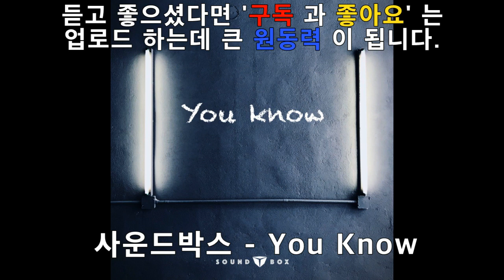(K-Pop/락/Rok/발라드/Ballad)_[ 사운드박스 - You Know ]_(설명펼침 가사첨부)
가끔 외로워져요
문득 화도 냈다가
역시 그리워져요
나의 그대여
오 나의 그대여
You Know I Love You So
(내가 널 사랑하는거 알잖아)
그저 되뇌이는 말
이제 혼자 하는 말
너무 늦어서 눈치가 없어
눈부시던 날들이
다시 암흑이 됐네요
내가 사랑한 것만큼
그들도 그렇길 진정 그렇길
There’s Nothing I Can Do
(내가 할 수 있는건 아무것도 없어)
I Can Only Let You Go
(난 너를 보낼 수 밖에 없어)
그저 헤메이는 마음
이제 혼자 하는 말
아프지 마요 슬프지 마요
너무 늦어서 용기가 없어
I’m So Sorry -
Only futile words hovering in the air
(허공에 맴도는 허무한 말들)
허공에 맴도는 허무한 말들뿐
I Know I Know I Know
I’m So Sorry I’m So Sorry
이젠 울지 말아요
그냥 웃어 버려요
사랑하는 그대여
행복하기를
부디 행복하기를
바래요